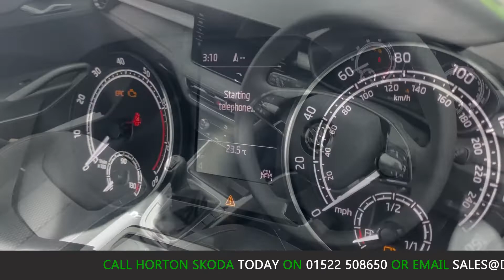NEW - SKODA FABIA HATCH - BLUE